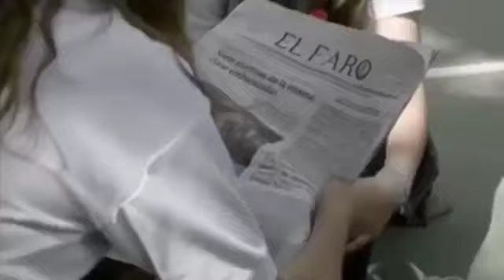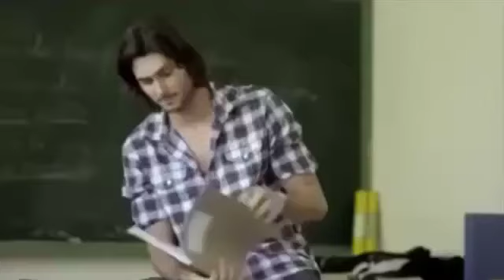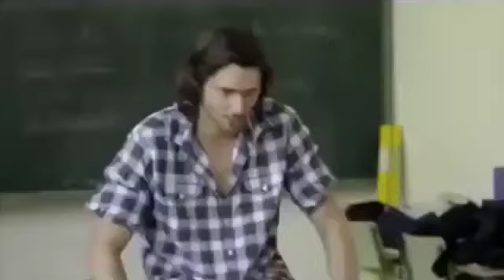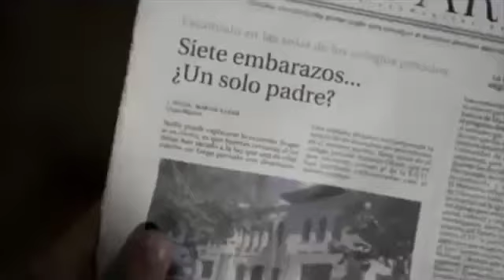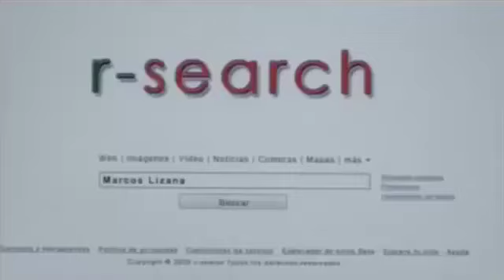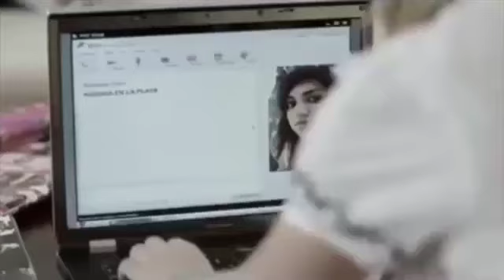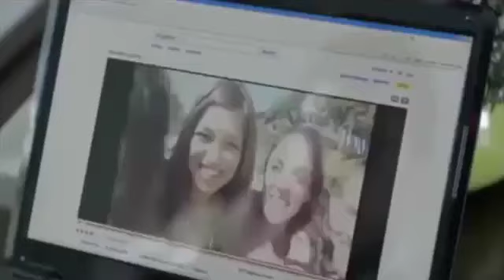Ducobu 3 film complet en Français "venez vite vidéo supprimé sous 24h par YouTube"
monsieur Latouche et mademoiselle Râteau préviennent la Gendarmerie ; mais aucune recherche ne peut être effectuée de nuit. Soudain, dans le campement de l'équipe, un loup surgit. Ducobu les sauve. Le lendemain, l'équipe est sauvée grâce à Ducobu et à sa débrouillardise. Cependant, Latouche risque d'être renvoyé pour faute grave après l'enquête des gendarmes. Ducobu lui propose alors de le tirer d'affaire grâce à de faux témoignages de sa part et de ses camarades qui innocenteraient Latouche ; en échange d'une moyenne suffisante pour pouvoir rester à Saint-Potache. N'ayant pas le choix, Latouche accepte. Une inauguration est effectuée en l'honneur du courage de Ducobu et un discours est finalement fait par monsieur Latouche.La première scène du film débute à l'école primaire Lafontaine, un jeudi 15 juur, encore une fois, entendre que son fils n'est plus admis à l'établissemeni
À la suite d'une petite altercation avec son père, celui-ci menace son fils de le mettre en pension si aucun effort scolaire n'est montré. Suite aux menaces de son père et d'un cauchemar fait pendant la nuit, Ducobu devient motivé pour obtenir de bonnes notes. Peu après, lors d'un assemblage de maquette dans le jardin, Ducobu père et fils sont invités par la mère de Léonie Gratin pour leur souhaiter la bienvenue dans le quartier. Ducobu, une fois monté dans la chambre de Léonie, invente un prétexte pour soutirer les réponses aux devoirs de lundi et obtient, le lendemain, son tout premier 10 sur 10. Plus tard dans la journée, Ducobu se dirige dans sa papeterie habituelle nommée « Tout pour le cancre » ; il y revient rendre visite à son fournisseur habituel monsieur Kitrich. Sorti de la papeterie, il ressort avec un sonotone, un perroquet et quelques bricoles. Il obtient sa deuxième bonne note à l'aide d'un coussin gonflable lui permettant de copier sur sa voisine Léonie ainsi que sa troisième bonne note à l'aide d'un camarade de classe qui lui souffle les réponses à partir d'une oreillette.

En classe de musique, mademoiselle Râteau a du mal à se faire respecter par ses élèves malgré le fait qu'elle réclame le silence ; c'est quelques instants après que Monsieur Latouche intervient et les calme. Après avoir bricolé sa flûte, Ducobu réussit à jouer un air musical sans faute et obtient ainsi une nouvelle bonne note. Durant la journée avant les vacances de Noël et après les heures de classe, monsieur Latouche convoque le père de Ducobu car celui-ci considère qu'il est trop dur avec son fils ; plus tôt dans le film, Ducobu avait prétexté avoir des problèmes de santé dans le but d'obtenir les bonnes notes. Après cet entretien et quelques remises en question sur l'élève, monsieur Latouche tente d'en savoir un peu plus sur Ducobu ; il part pour son ancien établissement, mais il est rapidement rejeté par la directrice ; il part ensuite pour la « Maison de Retraite de l'Éducation Nationale » (MREN), où il retrouvera l'un des anciens professeurs de l'élève qui était devenu fou. Durant le premier jour de la rentrée, Ducobu est interrogé par monsieur Latouche pour lui faire réviser ses tables de multiplication : premier échec car son oreillette lui a été retiré ; il obtient ainsi son premier 0 sur 10 pendant le deuxième trimestre et reprend ainsi son statut légendaire de cancre. Ducobu, lui, obtient sa deuxième mauvaise note du trimestre en classe de musique.

Durant la journée du 1er avril, les élèves de monsieur Latouche ont tenté de lui jouer des tours (notamment une punaise sur la chaise, et un chiffon enduit de confiture pour effacer le tableau). Pour faire plaisir à ses élèves, Latouche joue le jeu et efface le tableau avec le chiffon. Peu après, il est étonné que Ducobu ne se soit pas manifesté et pense qu'il a manigancé quelque chose. L'inspecteur académique, monsieur Poisson, entre dans la classe de monsieur Latouche et celui-ci, pensant que c'est un coup de Ducobu, se moque impunément de l'inspecteur. Quelques jours après, la classe part en forêt pour faire un jeu de piste.

L'équipe de Léonie Gratin et Ducobu se perd, puis passe la nuit en forêt. Inquiets de cette disparition, monsieur Latouche et mademoiselle Râteau préviennent la Gendarmerie ; mais aucune recherche ne peut être effectuée de nuit. Soudain, dans le campement de l'équipe, un loup surgit. Ducobu les sauve. Le lendemain, l'équipe est sauvée grâce à Ducobu et à sa débrouillardise. Cependant, Latouche risque d'être renvoyé pour faute grave après l'enquête des gendarmes. Ducobu lui propose alors de le tirer d'affaire grâce à de faux témoignages de sa part et de ses camarades qui innocenteraient Latouche ; en échange d'une moyenne suffisante pour pouvoir rester à Saint-Potache. N'ayant pas le choix, Latouche accepte. Une inauguration est effectuée en l'honneur du courage de Ducobu et un discours est finalement fait par monsieur Latouche.